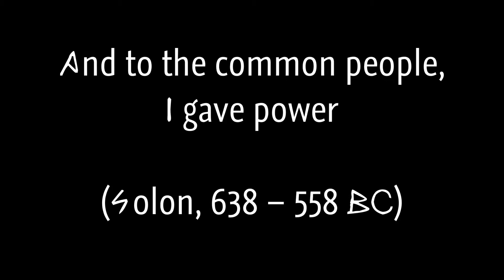On Solon and Globalization with Professor George Contogeorgis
Solon (Greek: Σόλων) was an Athenian statesman, lawmaker, and poet. He is remembered particularly for his efforts to legislate against political, economic, and moral decline in archaic Athens. After his election as archon, Solon  cancelled all debts (seisachtheia), retroactively emancipated debtors, reinstated all confiscated property, and forbade the use of personal freedom as collateral . He instituted a ceiling to maximum property size, meant to prevent excessive accumulation of land by powerful families. Solon legislated for all citizens to be admitted into the assembly (The Ecclesia) and for a supreme court (The Heliaea) with a jury of 6,000 members, and wrote poetry in defense of his reforms. By giving people the power to elect, revoke from office, and call officials to account, Solon is often said to have been the first to lay the foundations of a true democracy. As was typical of the day, Solon was also skilled in the arts of war and successfully led the Athenian forces during the Megarian campaign. Solon was posthumously declared sage, an extremely rare honour.

Globalization is a very recent term, only establishing its current meaning in the 1970s, emerging from the intersection of four interrelated sets of communities of practice; academics, journalists, publishers/editors, and librarians. In 2000, the International Monetary Fund (IMF) identified four basic aspects of globalization; trade and transactions, capital and investment movements, migration and movement of people, and the dissemination of knowledge. Further, environmental challenges such as global warming, cross-boundary water and air pollution, and over-fishing of the ocean are linked with globalization. Globalizing processes affect and are affected by business and work organization, economics, socio-cultural resources, and the natural environment.

George Contogeorgis (Greek: Γεώργιος Κοντογιώργης; born 1947) is a Greek academic. Contogeorgis studied law in Athens and political science in Paris at EHESS and at University of Panthéon-Assas (Paris 2) where he obtained his doctorate. A co-founder of Greek Political Science Association (EEA) and European Political Science Network (EPSNET), Contogeorgis taught at numerous universities including Panteion University in Athens, Aristotle University in Thessalonica, Institute of Political Studies in Paris, University Of Montpellier, as well as Beijing, Tokyo, Quebec, Barcelona, Madrid, and Florence. Contogeorgis served as Rector of Panteion University, Director of Research at CNRS, holder of Francqui pulpit at Université libre de Bruxelles, general manager and president of ERT (Hellenic Broadcasting Corporation), and minister in charge of the press and mass media. Contogeorgis is a member of the International Academy of Culture of Portugal (AICP) and on editorial boards of many Greek and international scientific journals. Since 1994, Contogeorgis has been devoted exclusively to his academic activities and publications. Books by Contogeorgis include

(English) Citizen and State: Concept and Typology of Citizenship
(English) The State of Political Science in Western Europe (co-author)
(French)  La Théorie des révolutions chez Aristote
(French)  De l'Europe politique
(Greek)   Κομματοκρατία και δυναστικό κράτος
(Greek)   Οι oλιγάρχες

[ This is a short extract from the 2013 Greek TV show Ανιχνεύσεις (Detection) with Παντελής Σαββίδης (Pantelis Savvidis). If you can understand Greek, you may watch a longer excerpt